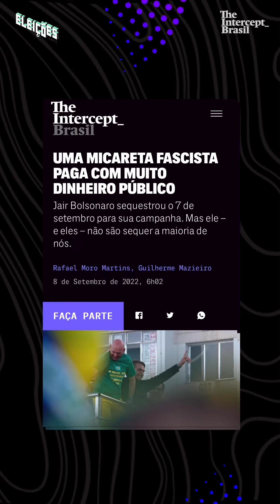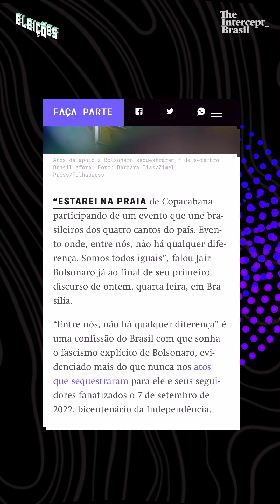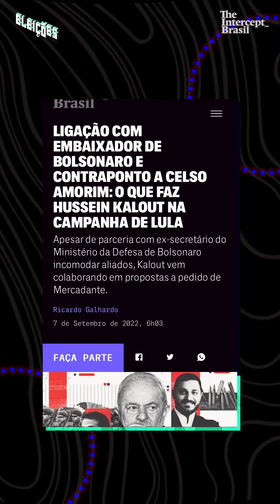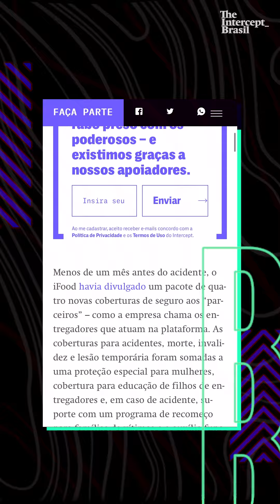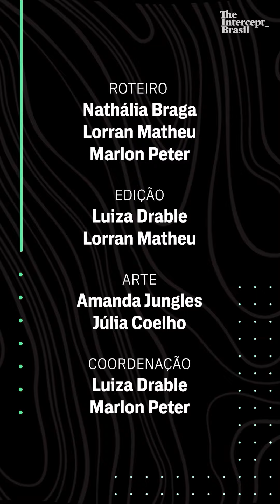Eleições 2022: 7 de setembro e a micareta fascista paga com dinheiro público | RESUMO DA SEMANA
REPORTAGEM_
“ESTAREI NA PRAIA de Copacabana participando de um evento que une brasileiros dos quatro cantos do país. Evento onde, entre nós, não há qualquer diferença. Somos todos iguais”, falou Jair Bolsonaro já ao final de seu primeiro discurso de quarta-feira, em Brasília.

“Entre nós, não há qualquer diferença” é uma confissão do Brasil com que sonha o fascismo explícito de Bolsonaro, evidenciado mais do que nunca nos atos que sequestraram para ele e seus seguidores fanatizados o 7 de setembro de 2022, bicentenário da Independência. Leia a reportagem completa de Rafael Moro Martins e Guilherme Mazieiro acessando o site do Intercept.

REPORTAGEM_
Uma presença inesperada na campanha de Lula vem gerando desconforto entre seus aliados: o pesquisador de Harvard Hussein Kalout, respeitado especialista de relações internacionais e homem de confiança de Michel Temer – entre 2016 e 2018, ele ocupou a Secretaria de Assuntos Estratégicos do governo. Mas ele não é o único ex-integrante da gestão Temer de quem o PT se reaproximou nessas eleições. O que incomoda mesmo é sua relação com outro especialista da área – Marcos Degaut, ex-integrante do governo Bolsonaro. Leia a reportagem de Ricardo Galhardo no site.

COLUNA_
A maconha já é assunto familiar para muitos brasileiros que buscam proteger a saúde dos filhos com o óleo de canabidiol, o CBD. Cresce o número de decisões favoráveis na justiça para quem precisa do caríssimo óleo no tratamento médico de algum parente e solicita autorização para o plantio doméstico de maconha. Em 2021, um casal evangélico de Mogi das Cruzes foi o primeiro a garantir a produção do óleo em casa para o tratamento das filhas, que têm autismo, paralisia cerebral e epilepsia. Mas quem tem coragem de falar sobre o tema nessa eleição? Leia a coluna completa de Carla Jimenez no site.

REPORTAGEM_
'Oi Yuri, tudo bem por aí?', dizia a mensagem do @ifoodbrasil para um entregador, avisando que sua conta seria suspensa por 'má conduta'. O problema: ele havia morrido 11 dias antes, fazendo uma entrega para a empresa. Leia no Intercept a história completa de Yuri e a saga de sua família para receber o auxílio-funeral e o seguro de vida prometidos pelo iFood.

ENTREVISTA EM VÍDEO_
Um dos expoentes do gênero musical que, com histórico político, condensa a vida nas periferias do Brasil, Rico Dalasam é o primeiro entrevistado do PPRT, nova série de entrevistas sobre política, cidadania e arte do Intercept. Assista no canal de YouTube do Intercept e leia sua história no site.

*ACESSE OS CONTEÚDOS CITADOS NOS LINKS ABAIXO*

Yuri morreu fazendo entrega para o iFood. 11 dias depois, sua conta foi desativada por ‘má conduta’

Ligação com embaixador de Bolsonaro e contraponto a Celso Amorim: o que faz Hussein Kalout na campanha de Lula